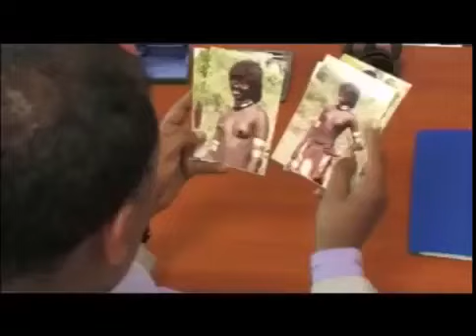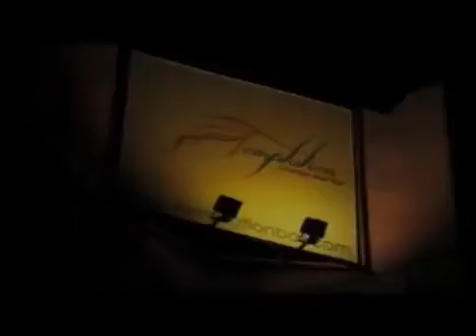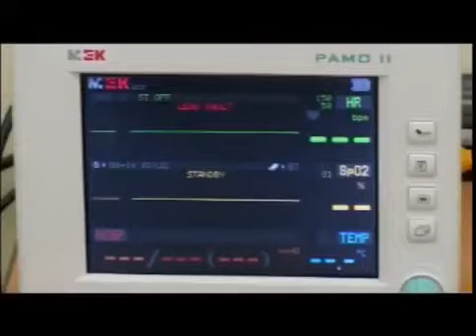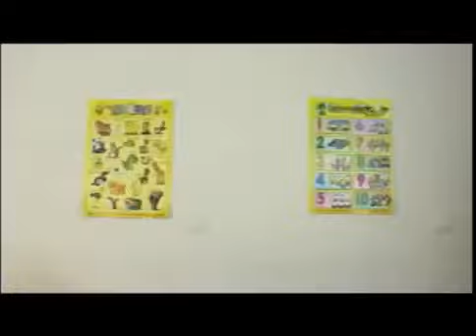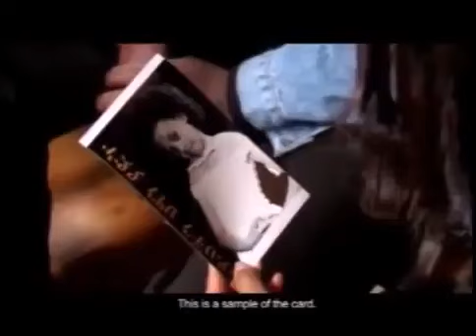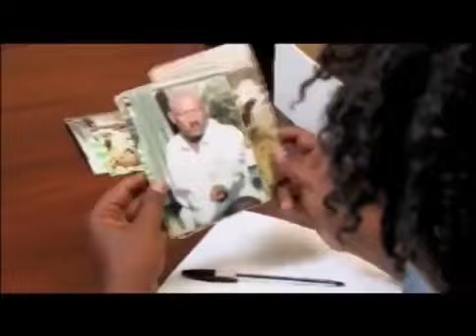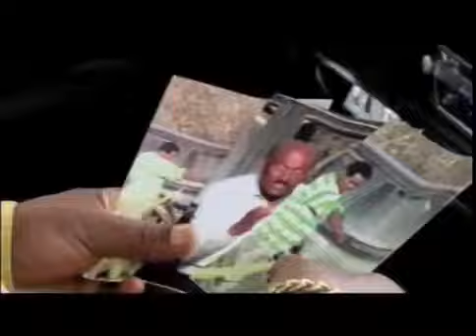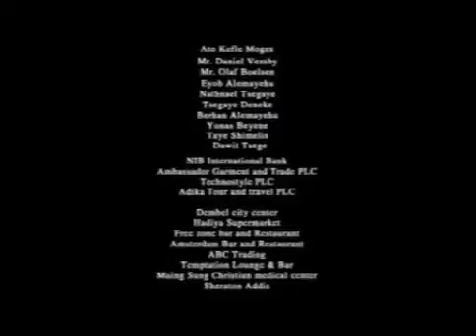New Amahric Movie 2021 አዲስ አማርኛ ፊልም 11ኛው ሰዓት